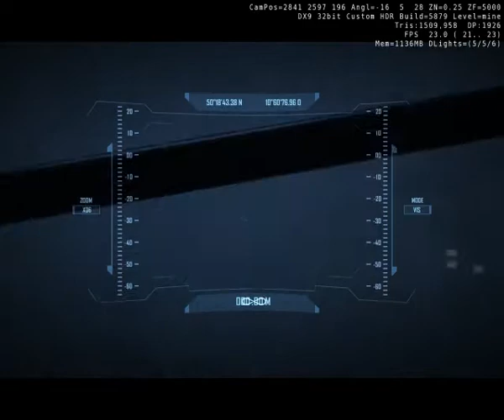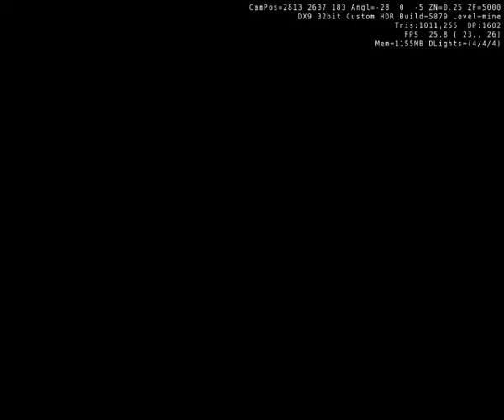Crysis - Boss: General Kyong (French)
The easiest boss i have ever seen !
But one of the best scene from the game !